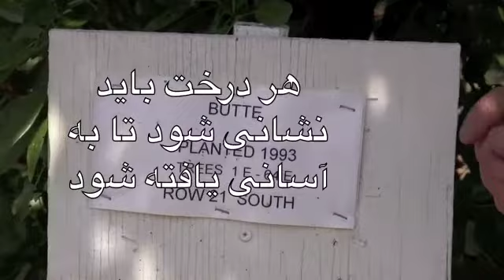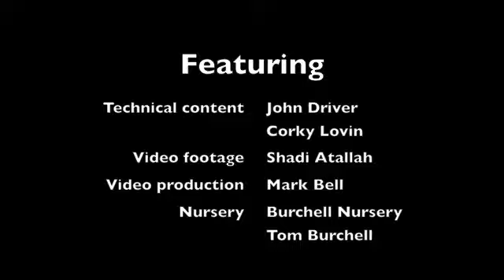Vid Almond Documentation Farsi lo res